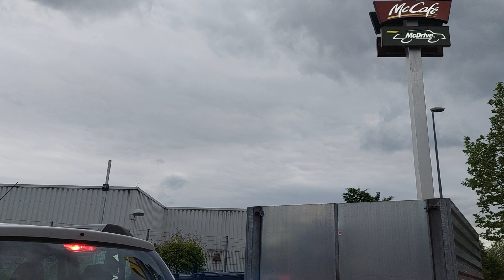ဥယျာဉ် ဂျာမနီလမ်းများ 748